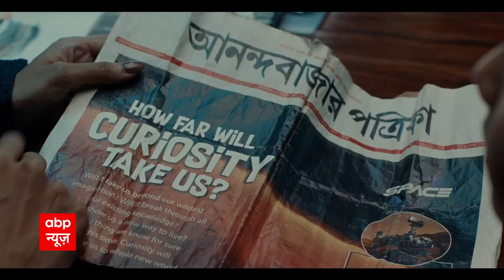Assam Flood: उतर रहा बाढ़ का पानी पर लोगों की मुश्किलें बरकरार, सड़क किनारे रहने को लोग मजबूर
असम में बाढ़ का पानी उतरने लगा है. लेकिन लोगों की मुश्किलें कम नहीं हुई हैं. अब भी लोग टेंट में गुजर बसर करने को मजबूर हैं.